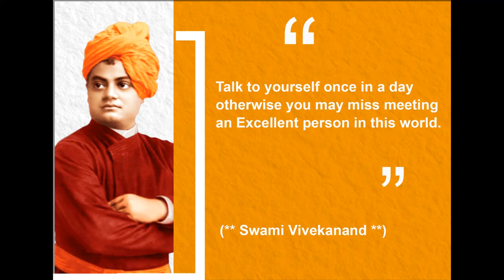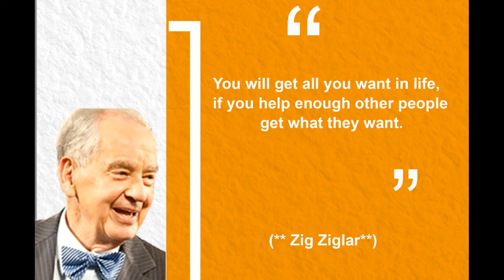All Time Best- Top 10 Self Motivational Quotes || Collected by Santosh CHauhan